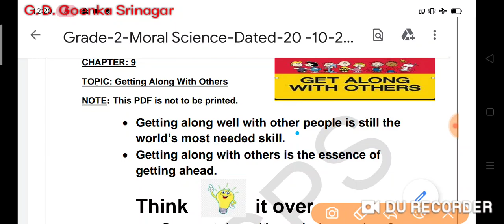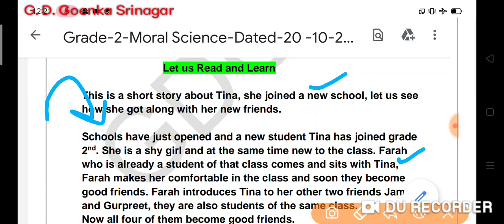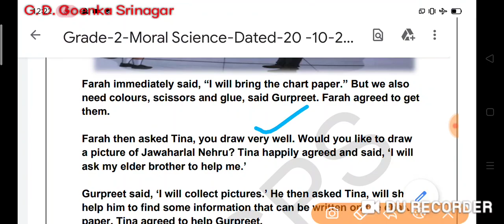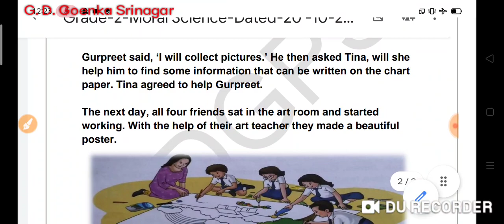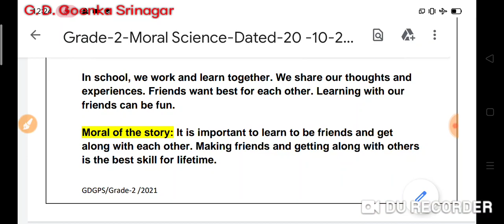Grade 2 Moral Science Dated 20 10 2021